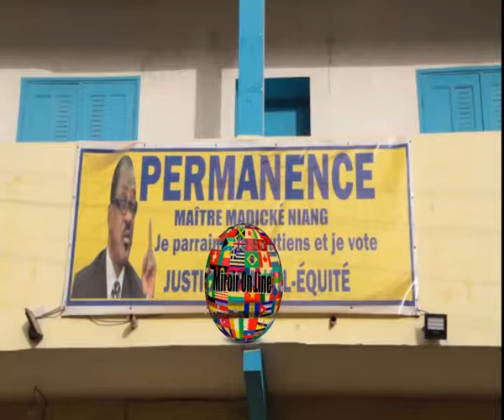Présidentielle 2019 La Coalition Madické 2019 Invite à Eviter le Piège de la Violence